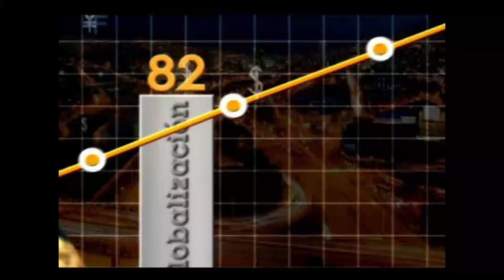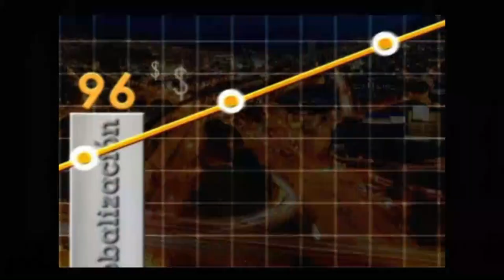Perfil de un buen negociador internacional - [Negocios en Tm] ®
¿Qué características debe tener un negociador internacional en el mundo actual, altamente competitivo? Sandr Franco Londoño, Decana de la Facultad de Negocios Internacionales de la Universidad Santo Tomás, nos revela las competencias y talentos que debe desarrollar un profesional de esa área. Si conoce un Negociador Internacional, compártale este video.